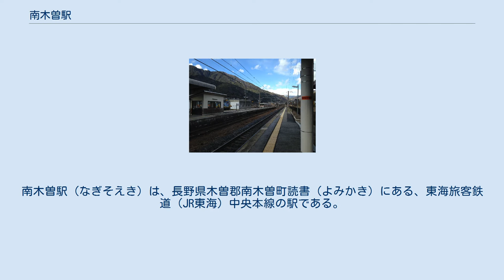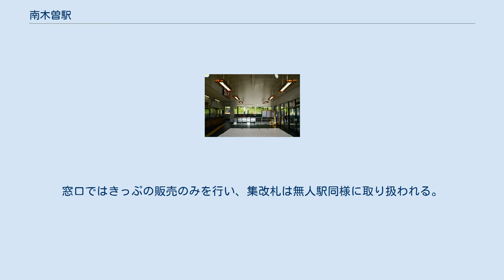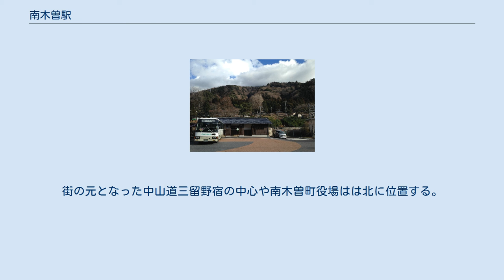南木曽駅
南木曽駅（なぎそえき）は、長野県木曽郡南木曽町読書（よみかき）にある、東海旅客鉄道（JR東海）中央本線の駅である。
駅番号はCF23。
 特急「（ワイドビュー）しなの」の一部が停車する。
 中央本線名古屋口の東端で、快速列車の上りは早朝に当駅始発の名古屋行きが2本（土休日は1本）運行されているが、下りは全ての列車が手前の中津川駅止まりとなるため、名古屋から当駅に乗り入れる列車は少ない。
また、朝夕を中心に当駅と中津川駅を結ぶ列車もある。
当駅より塩尻方面の普通列車の本数が減る（約2時間に1本の間隔）。
 駅舎内に観光案内所を併設する。
 改札口 プラットホーム、跨線橋 3番ホームの様子（奥は十二兼方面） 駅名標と駅裏の材木置き場 駅前のバスターミナル 南木曽駅前 単式ホーム1面1線と島式ホーム1面2線、合計2面3線のホームを持つ地上駅。
1番線（島式西側）と3番線（単式）が本線、2番線（島式東側）が副本線となっている。
この他に保線車両留置用の側線もある。
 駅舎は構内西側にあり、2つのホームとは跨線橋で繋がっている。
この跨線橋の窓には鉄道車両を模した装飾が施されている。
 中津川駅管理の簡易委託駅で、営業時間は7:50 - 16:05。
窓口ではきっぷの販売のみを行い、集改札は無人駅同様に取り扱われる。
かつては東海交通事業の職員が業務を担当する業務委託駅で、JR全線きっぷうりばが設置されていた。
 「長野県統計書」によると、1日平均の乗車人員は以下の通りである。
 駅の東側を中央本線と平行な形に市街地が広がっている。
街の元となった中山道三留野宿の中心や南木曽町役場はは北に位置する。